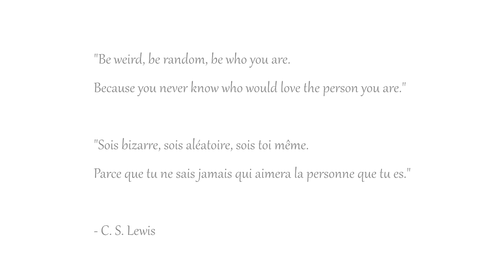The butterfly effect / L'effet papillon #136